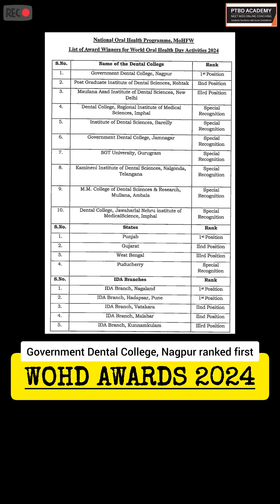Top Dental Colleges | World Oral Health Day (WOHD) Awards - 2024 🔥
Dental Council of India (DCI) has released a list of award winners on the occasion of World Oral Health Day (WOHD) - 2024. Check out the top dental colleges, states & IDA branches in the video. Cheers..!!